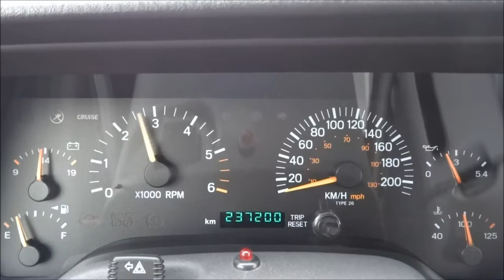Jeep Cherokee 4.0i Acceleration, Exhaust Sound & Revs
Jeep Cherokee 4.0i 6-cilinder 5-speed manual transmission (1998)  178pk/301Nm
0-100km/h: 10,1sec
Topspeed: 180km/h

@ Schinnen, The Netherlands